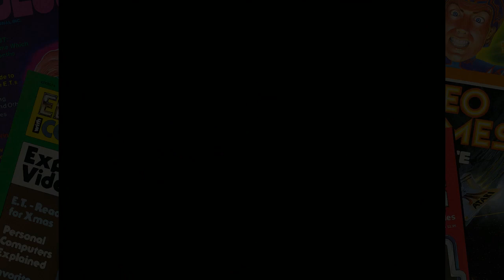Tao Feng: Fist of the Lotus - Xbox at E3 - OXM 10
From Official Xbox Magazine Disc 10, September 2002
Xbox at E3 Trailer for Tao Feng: Fist of the Lotus from Microsoft
Captured via XSplit Broadcaster
Original disc BIK files are in a stacked interlaced format that don't convert with RADGameTools or ffmpeg.